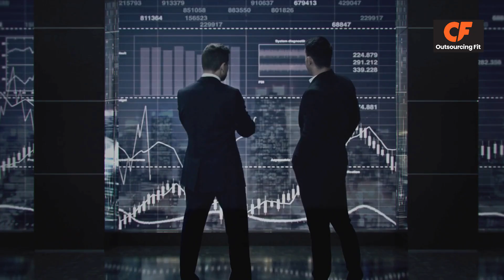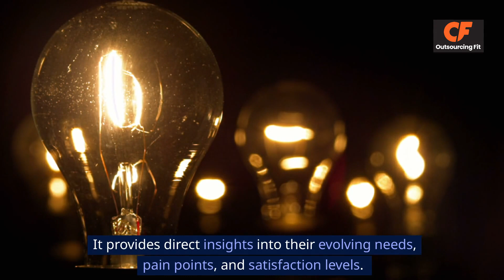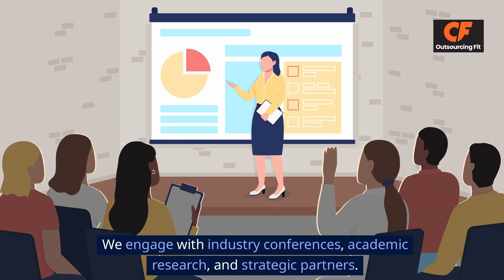How Outsourcing Providers Use Research to Spot Trends & Opportunities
In the fast-paced world of outsourcing, staying informed is crucial. This video explores how providers can utilize research and reports to identify emerging trends and opportunities. Learn how industry reports and surveys offer insights into market dynamics, while technology adoption reports highlight the latest innovations. Understand the importance of monitoring global economic trends and gathering client feedback. Discover the value of engaging in industry events and exploring academic research. Stay ahead by leveraging these tools and strategies to navigate the dynamic outsourcing landscape effectively.